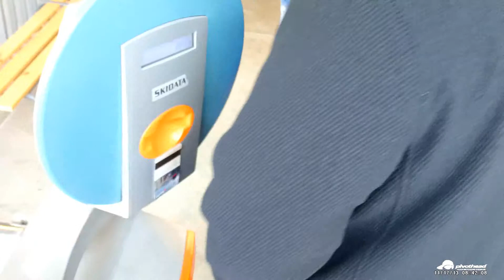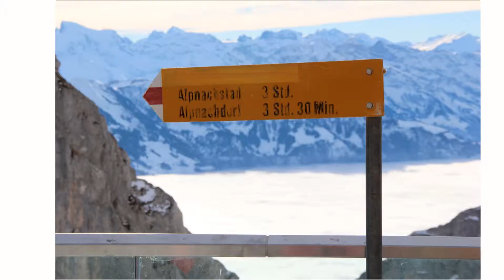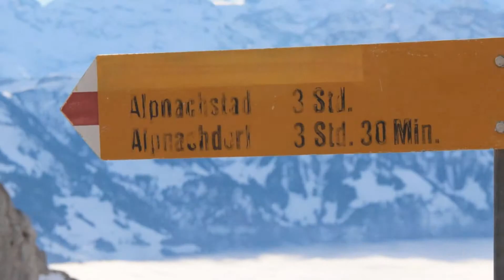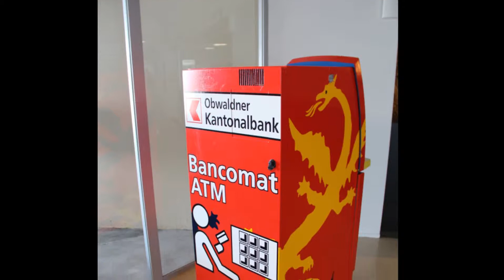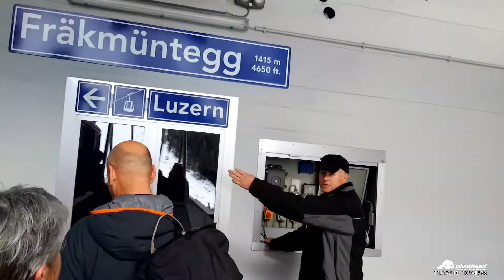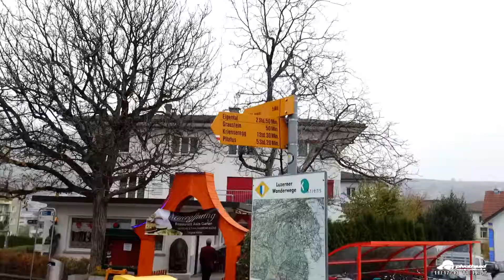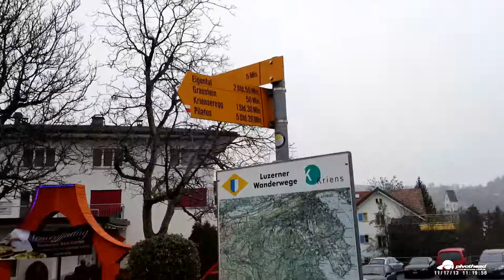皮拉图斯山--Mt. Pilatus